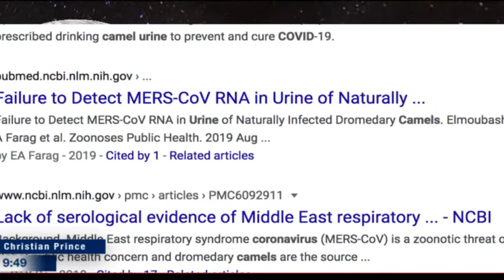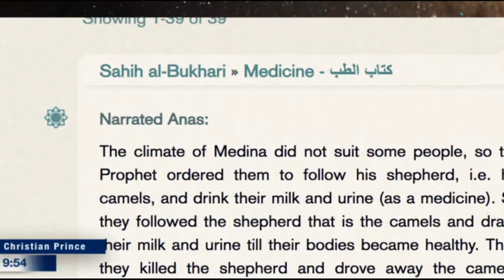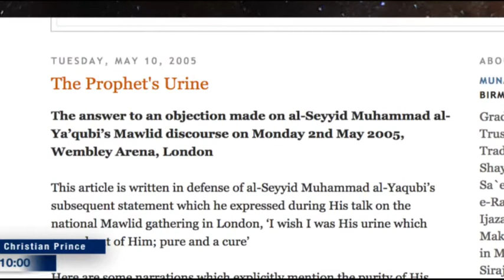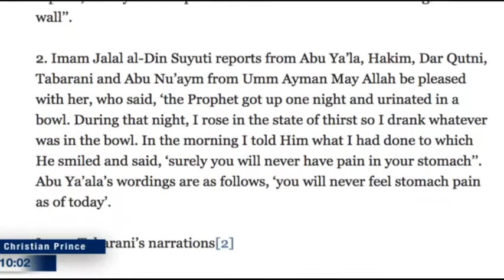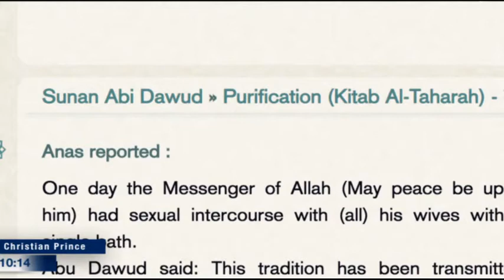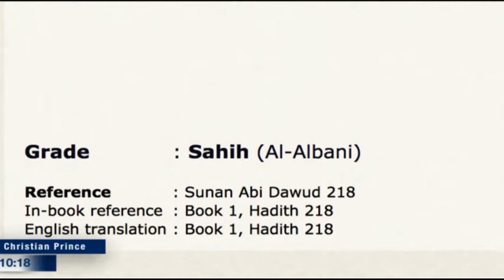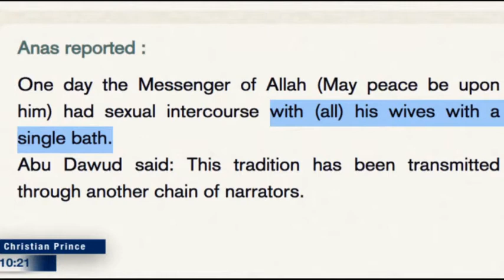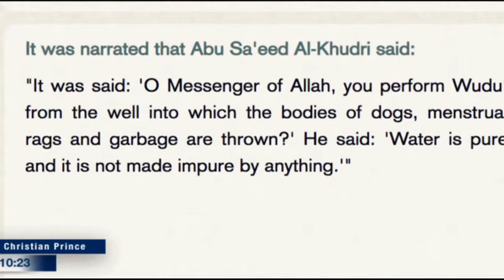Christian Prince Allah prophet bath ritual recorded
CP Skype @ Debate TV
The Arabian Prophet